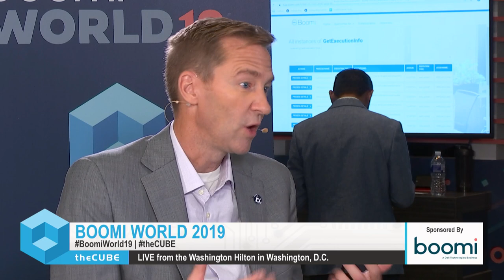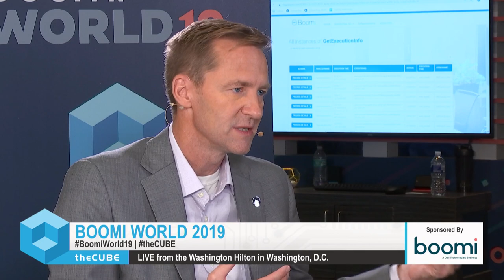Chris Port, Boomi | Boomi World 2019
Chris Port, COO, Boomi sits with John Furrier & Lisa Martin at Boomi World 2019 in Washington, D.C.